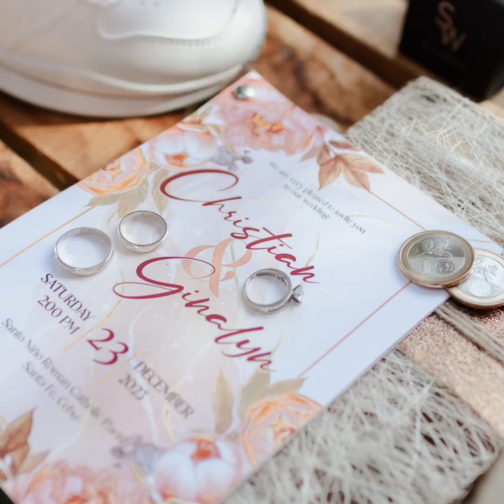Ginalyn and Christian Wedding Prenup